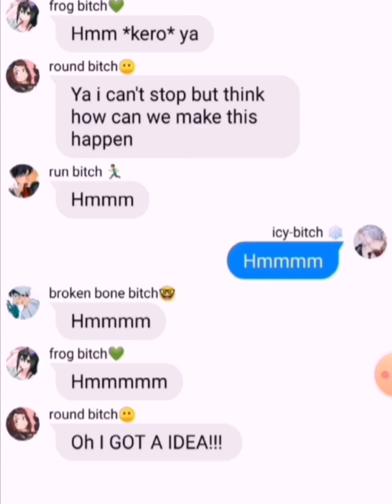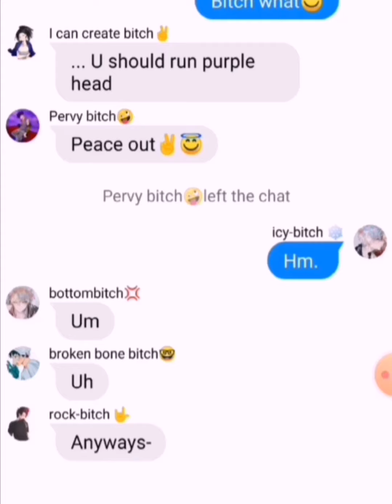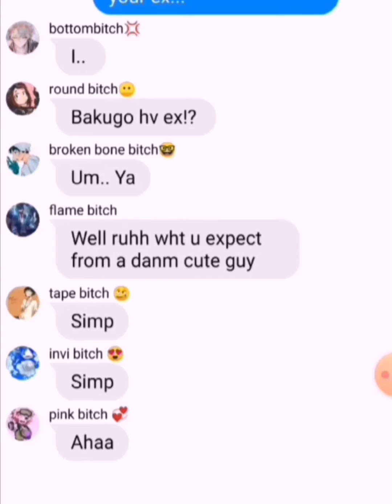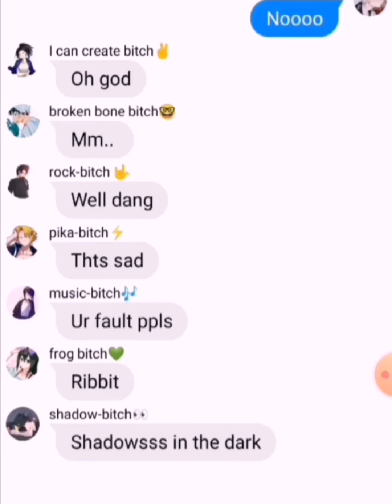bnha lyrics prank //todoroki lyrics prank (not) //todobaku//confession? //someone ruined it